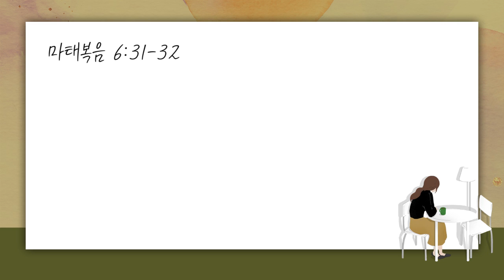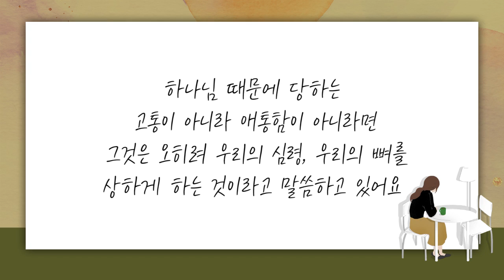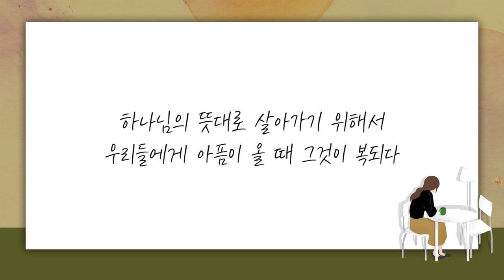[짧은설교] 펜테오, 애통함 | 만나교회 김병삼목사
" 우리가 당하는 모든 고통이 복된 것은 아닙니다 "